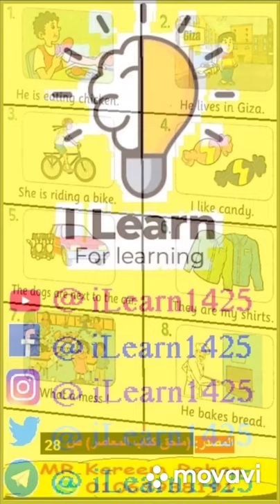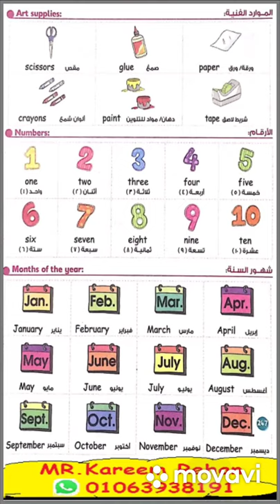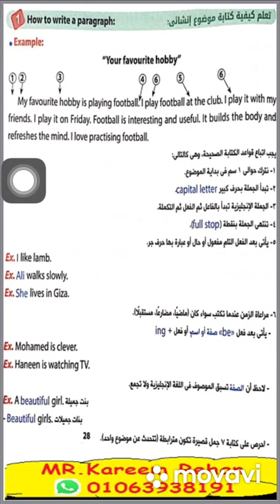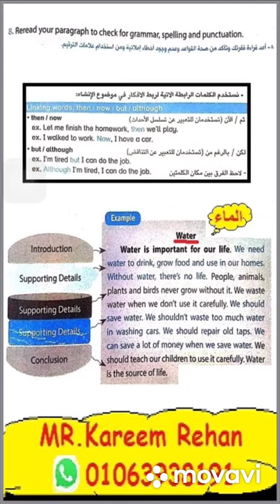انجليزي_البحث في دقيقه ( ٣_ابتدائي ) ل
رابط الفيديو على فيسبوك 👇
🔵ملحوظه هامه🔵
فقرات كتير مفيده هتنفعك في البحث هتلاقيها في فيديو اولى وتانيه اعدادي
🔴هام جدا🔴
هنحتاج الفيديوهات دي كل السنين الجايه لمساعدتنا في مشروع البحث
👇💡رابط الفيديوهات كل السنين💡👇
🔵ومتنساش تحمل ملف الباراجرافات عشان هتحتاجه في كل السنين الجايه من الرابط تحت
رابط تحميل باراجرافات كل السنين للبحث👇
‼️متنساش تتابعنا عشان يوصلك كل جديد وانت في مكانك‼️
‏💡Follow us ⛵️ تابعنا 💡
💡دور علينا في السوشيال ميديا ب  ... Search us in social media by 💡